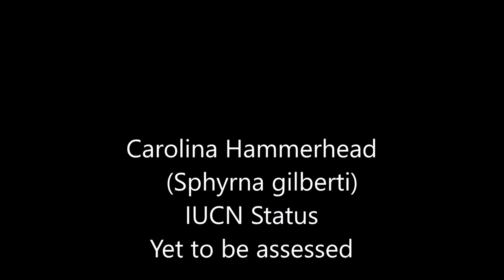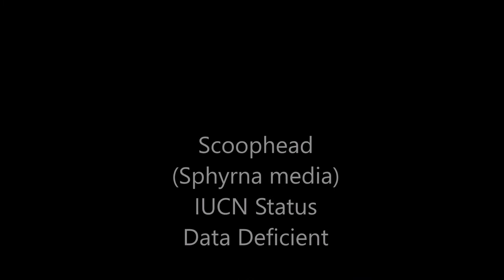All Hammerhead Shark Species - All Species List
All Species List

Winghead Shark : (Eusphyra blochii)
Scalloped Bonnethead : (Sphyrna corona)
Carolina Hammerhead : (Sphyrna gilberti)
Scalloped Hammerhead : (Sphyrna lewini)
Scoophead : (Sphyrna media)
Great Hammerhead : (Sphyrna mokarran)
Bonnethead : (Sphyrna tiburo)
Smalleye Hammerhead : (Sphyrna tudes)
Smooth Hammerhead : (Sphyrna zygaena)